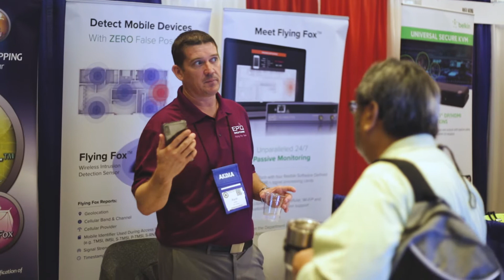We Are Alamo AFCEA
A snapshot of Alamo AFCEA during the 2019 ACE conference where we celebrated 10 years of hosting this conference in San Antonio, TX.